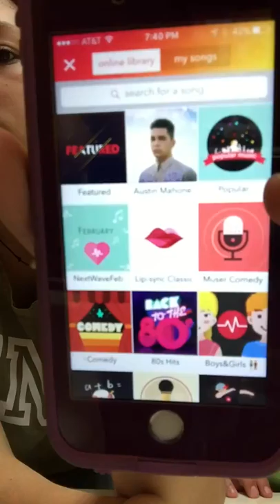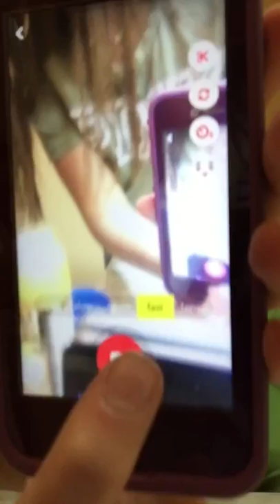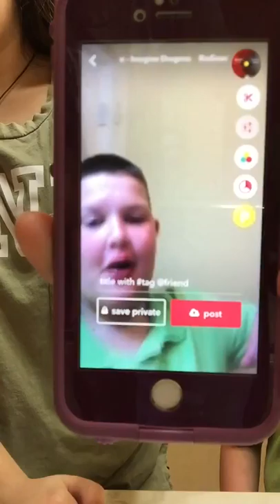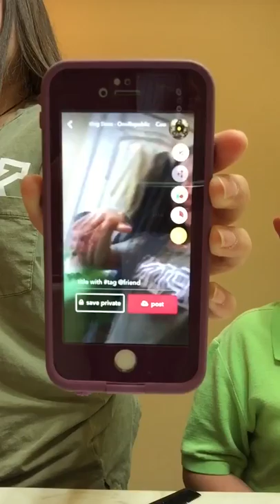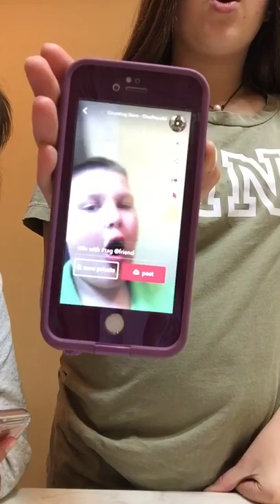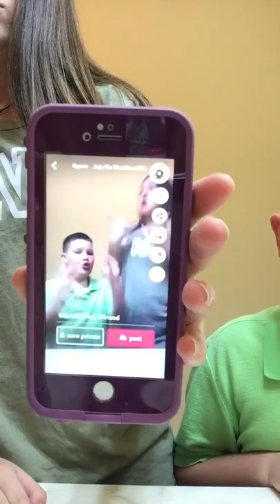Musically witha ljla💗